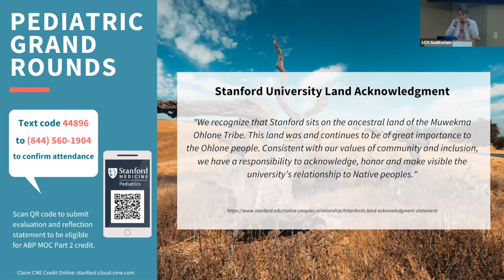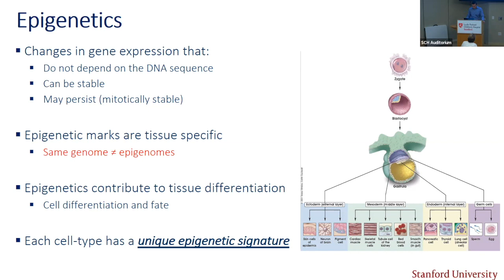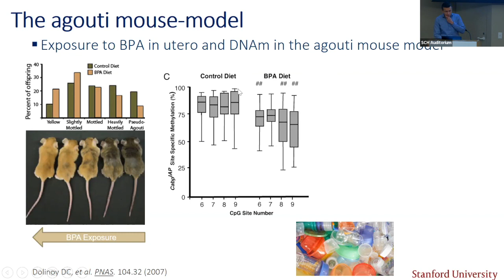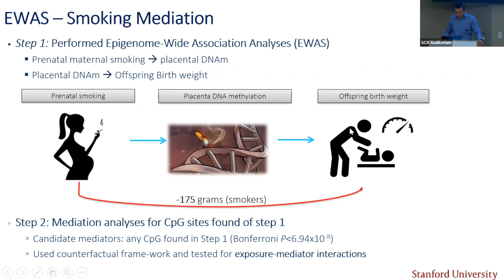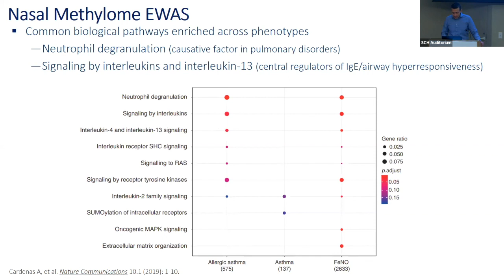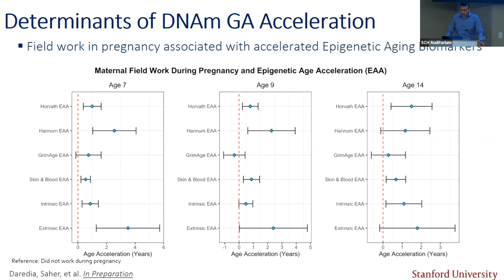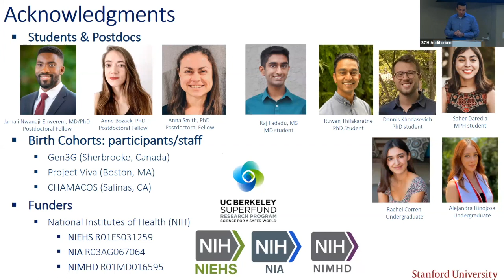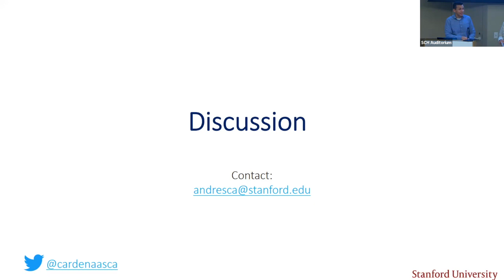Stanford Pediatric Grand Rounds: Environmental Epigenetics for Children’s Health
Environmental Epigenetics for Children’s Health

PRESENTED BY
Andres Cardenas, PhD
Assistant Professor, Epidemiology & Population Health
Assistant Professor (By courtesy), Pediatrics

SESSION DESCRIPTION
Recent developments of molecular, genomic and data science tools have allowed us to test complex hypotheses providing crucial insight on the relationship between the early-life environment and life course health. Epidemiological data provides support for the critical role of the prenatal and early-life environment in the developmental origins of health and disease. Epigenetics modifications have emerged as key biomarkers connecting this sensitive window of development with disease risk. This presentation will introduce epigenetics and its use in biomedical research along with key findings highlighting the influence of the environment on our genes.